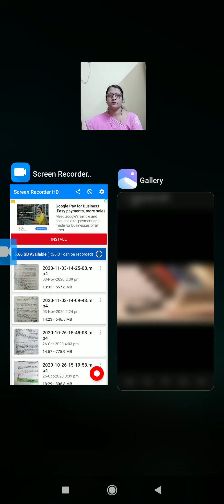reduced portion of 11- co-op